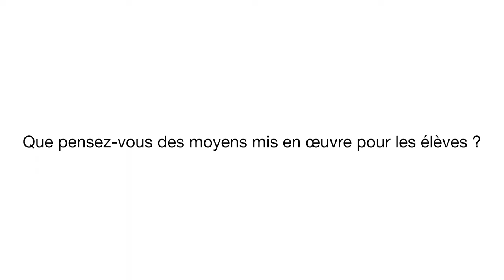Interview de Philippe BIANCONI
Interview de Philippe Bianconi réalisée durant la 19ème masterclasse de piano qu'il a dirigée, masterclasse organisée par Pianomasterclub à Enghien (95) les 18/19 mars 2023 grâce au mécénat du Groupe Thuasne.